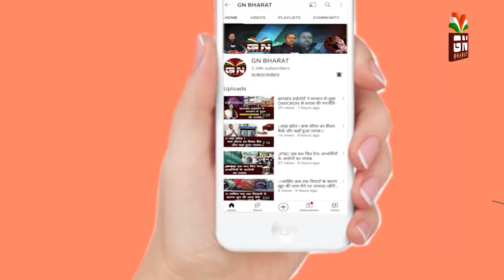जानिए ,मुख्यमंत्री ने क्यों किया कोरोना को लेकर बड़ी अपील !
जानिए ,
मुख्यमंत्री ने क्यों किया कोरोना को लेकर बड़ी अपील !